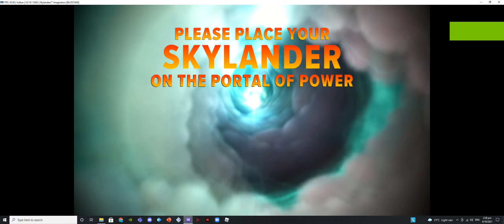Skylanders Defeated Animations: Small Fry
This was taken from Skylanders: Imaginators running on my RPCS3.